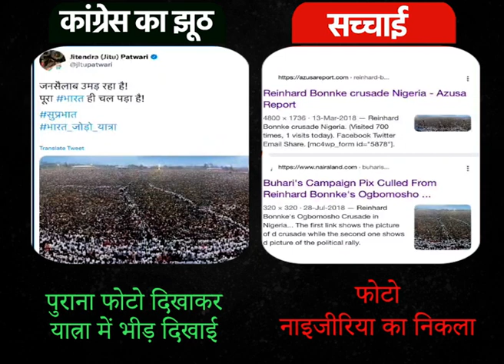राहुल गांधी की भारत जोड़ो यात्रा…झूठ का पुलिंदा।